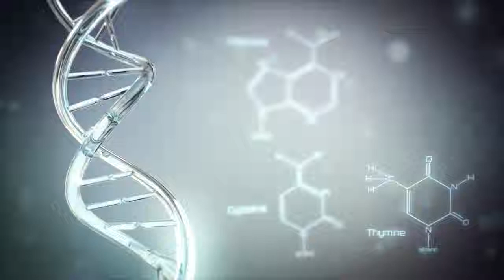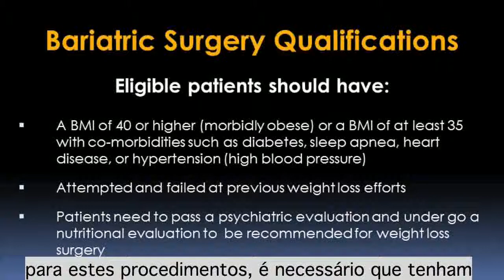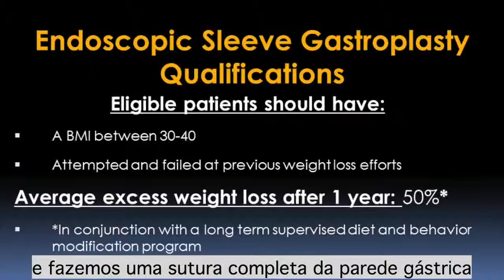OPINIÃO DE HARVARD SOBRE REDUÇÃO DE ESTÔMAGO POR ENDOSCOPIA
Conheça a opinião de um dos maiores especialistas em estômago obesidade na Universidade de Harvard sobre a redução do estômago por endoscopia.